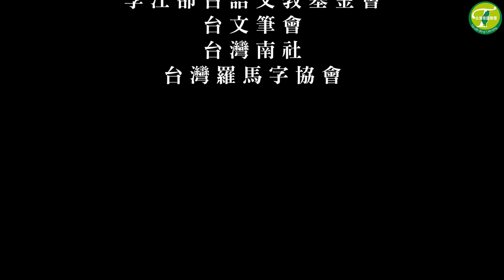台灣母語新時代：立法委員王定宇談台灣母語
【監製】
台灣母語聯盟
【聯合製作】
關懷文教基金會
李江卻台語文教基金會
台文筆會
台灣南社
台灣羅馬字協會